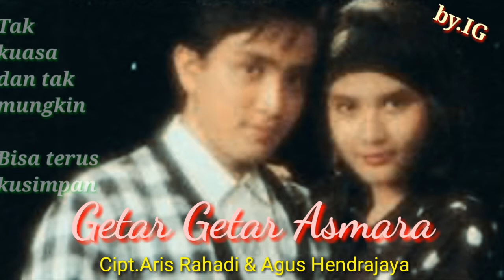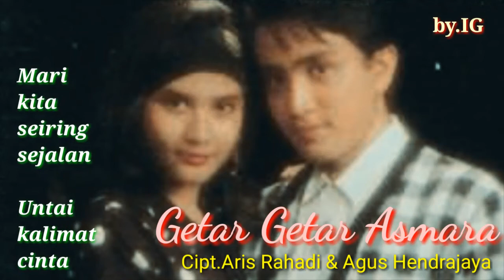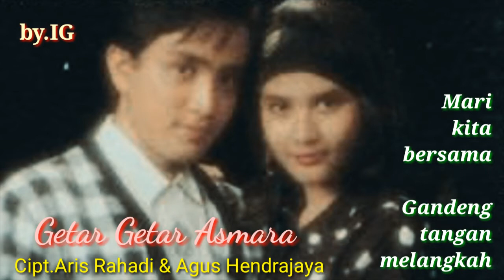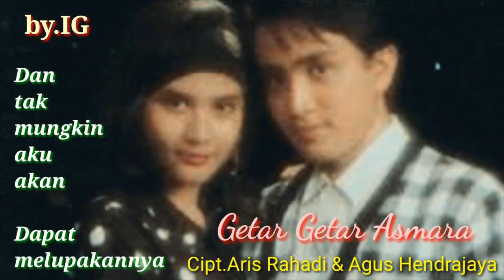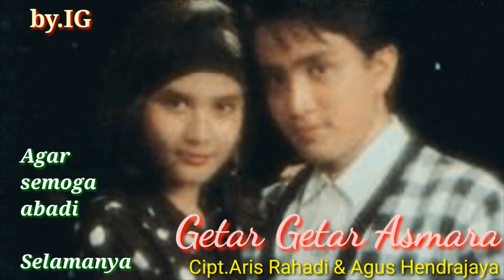Denny Priyatna feat.Eva Samual - Getar Getar Asmara, Cipt.Aris Rahadi & Agus Hendrajaya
Duet pop special keindahan cinta